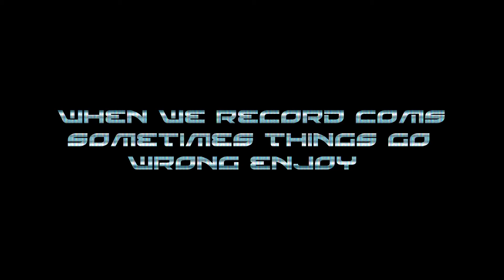BAMF blooper reel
here what happens when we fuck up on comms